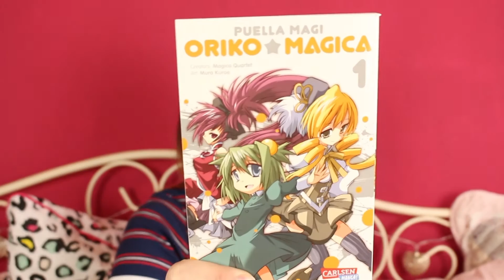Manga World Puella Magi Oriko Magica Review